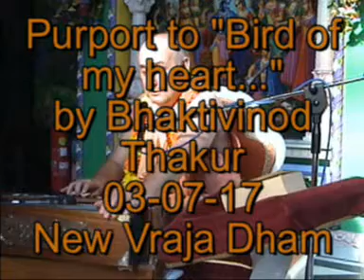Suhotra Swami - Speech: The bird of my heart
Suhotra Swami D-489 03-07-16 Speech: The bird of my heart New Vraja Dhama